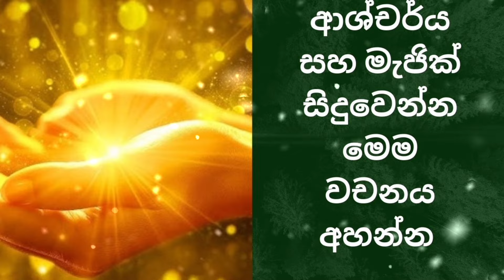miracle switch world listen it 10 minutes